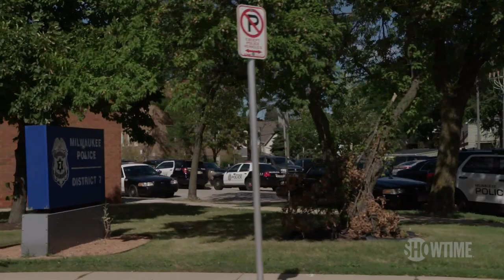Milwaukee Mayor Warns Joe Biden Not to Get ‘Cocky’ About Wisconsin | THE CIRCUS | SHOWTIME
Milwaukee Mayor Tom Barrett (D) speaks with Jennifer Palmieri about Wisconsin's role in the 2020 election and how he is handling the tension between protesters and police in his city. All episodes of The Circus are now streaming with the Paramount+ with SHOWTIME plan.